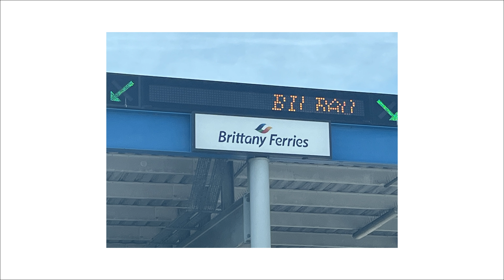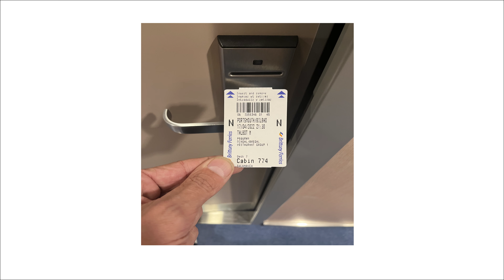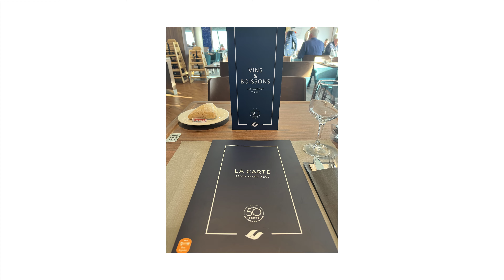Iberian Adventure. Episode 1. To Bilbao.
Episode 1 …. to Portsmouth, followed by 30 hours cruising through the English channel, down the Bay of Biscay, to arrive in the early morning in a damp, cloudy, Bilbao.